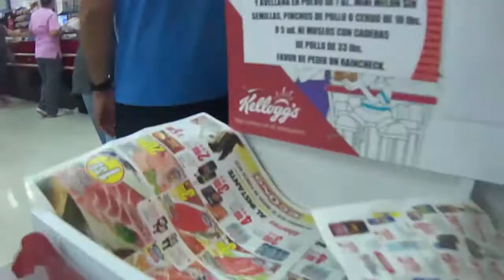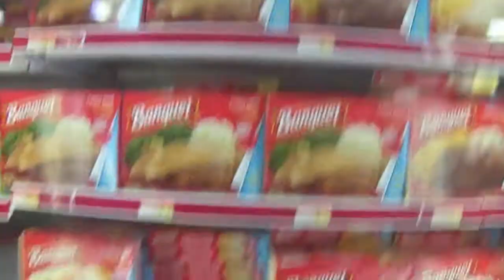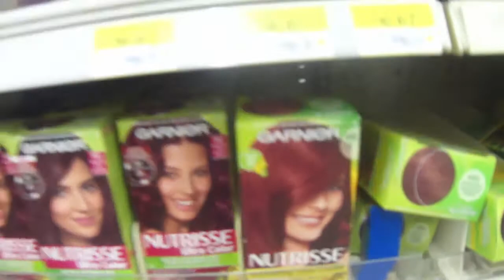VLOG: #111 Haciendo compra+proyecto nuevo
abreme aqui:
👇🏼👇🏼👇🏼👇🏼ABREME👇🏼👇🏼👇🏼👇🏼

BUSCAME EN KIK COMO: COCINADEZULY

🌺💃soy mamá de 3 pequeñines. te invito a SUSCRIBIRTE Y seguir mis vlogs diarios y me des la oportunidad de compartir contigo un poco de nuestra ajetreada vida CON 3 NIÑOS QUE SON NUESTRO MOTOR!  Me harías muy feliz si compartes este video.